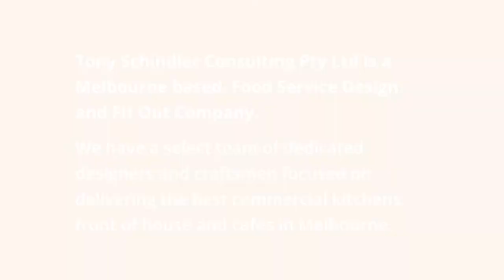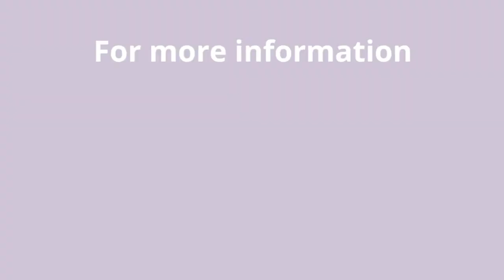Cafe & Restaurant Design and Fit Out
Tony Schindler Consulting Pty Ltd is a Melbourne based, Food Service Design and Fit Out Company. We have a select team of dedicated designers and craftsmen focused on delivering the best commercial kitchens, front of house and cafes in Melbourne.